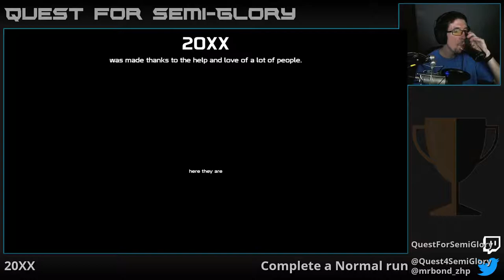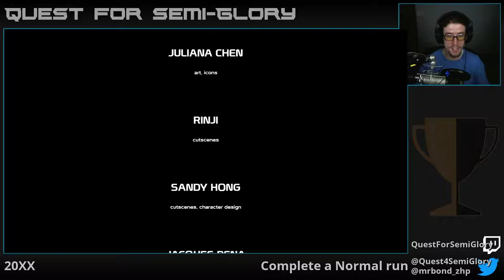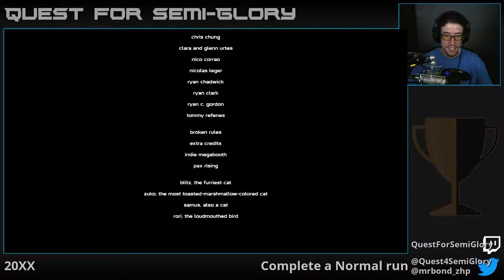Quest for Semi-Glory - 20XX, Session 2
Expensive health, extra n00b insurance.